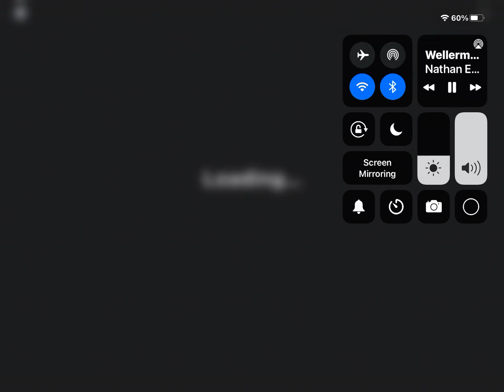Miraculous ladybug ROBLOX Rap song